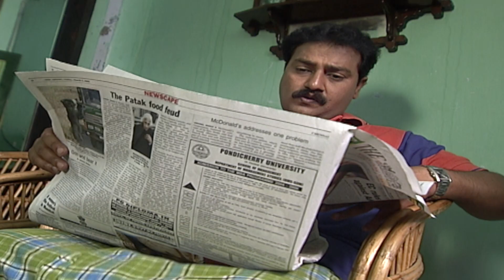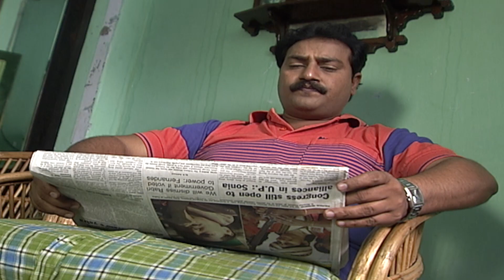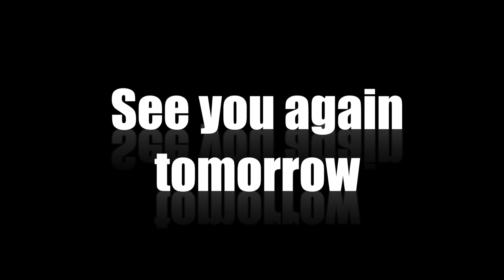Kolangal Episode 83, 01/03/2019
15 years after it debuted on TV, Kolangal comes back in our lives on the same date and same time - 26th Nov, 9 pm IST! The roller coaster ride of the life and times of Abi (Abinaya), ably played by Devayani is back to take you down the memory lane.

After a gap of 15 years, meet Abi, Thiolkapian, Usha & Baskar, their families again everyday at 9 pm, Monday to Saturday, exclusively on VikatanTV YouTube channel. VikatanPrimeTime Kolangal KolangalIsBack AbiIsBack - it is not re-telecast but back at the same time as it was on SUN TV, exactly 15 years after it premiered on SUN TV, but this time on YouTube.

20 years back, in the first week of November 1998, Vikatan Televistas started their journey with a weekly serial Akshaya on SUN TV, every Thursday at 9 pm. It has been 20 years of entertaining you - our audience. We thank you for your support, love and criticism all these years.